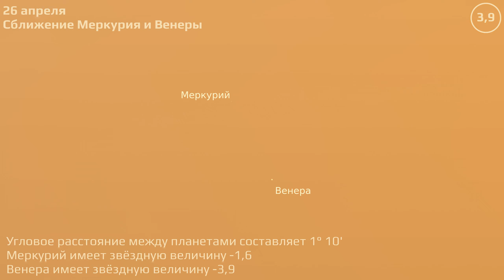Владивосток 26.4.2021 — 2.5.2021. Астрономические события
Астрономические события Владивостока за 26 апреля – 2 мая 2021 г.

Расчёты положения небесных тел привязаны к местоположению маяка Токаревского.